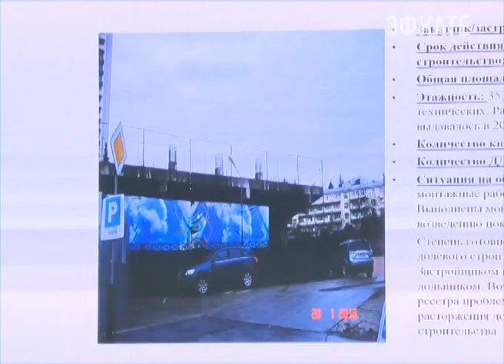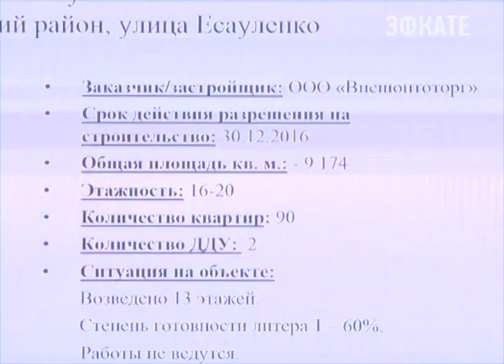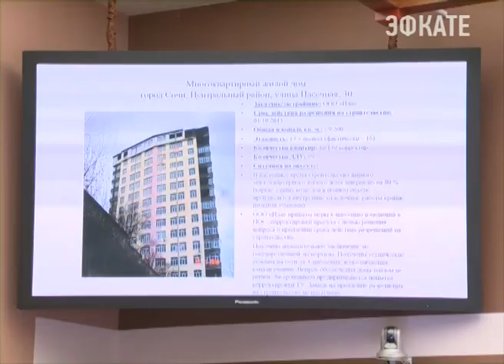В Сочи дольщиков с законными документами в беде не оставят. Новости Сочи Эфкате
Об этом стало известно в ходе совещания в администрации города по вопросам обманутых дольщиков.
Сочи. Новости.
Телеканал Эфкате.